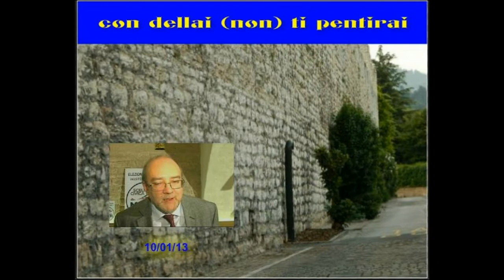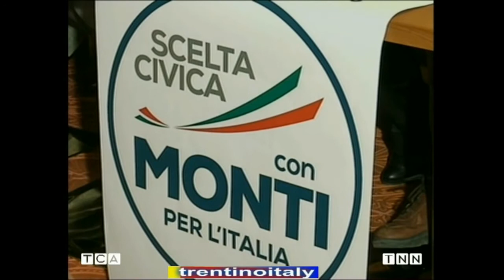la ricetta di dellai -con dellai (non) ti pentirai-